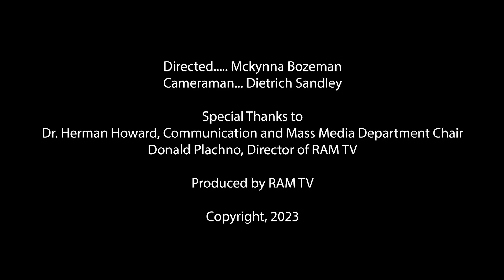Ram Walk hanging With the Bros